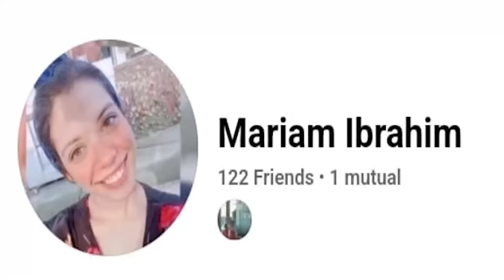تمساح يحاصر شخصين في المياه لمدة ٢٢ ساعة و بياكل صديقهم (قصة حقيقية) Black water